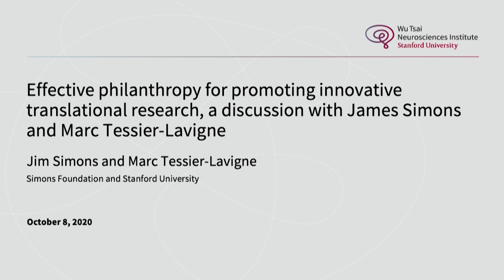Effective philanthropy for promoting innovative translational research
A conversation with Jim Simons of the Simons Foundation and Marc Tessier-Lavigne, president of Stanford University.

Speaker: Jim Simons/Marc Tessier-Lavigne